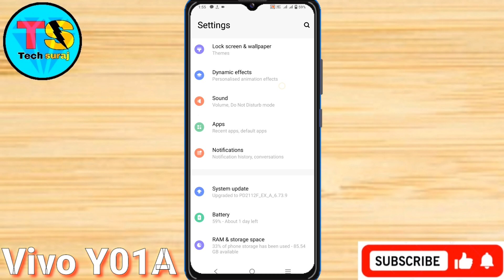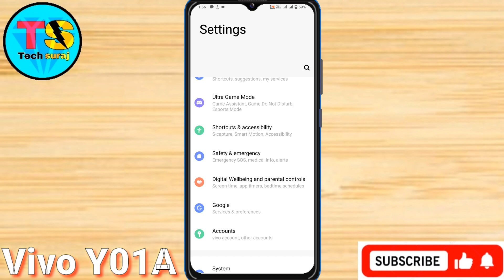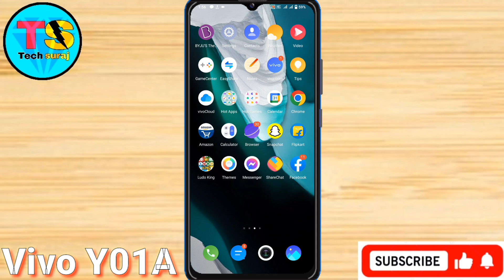Vivo Y01A Back Button Ko Kaise Change Kare // How To Navigation Button Change On Vivo Y01A